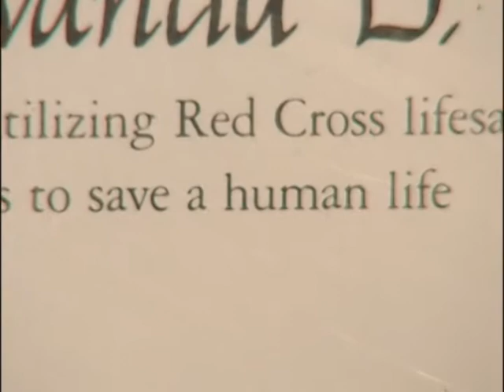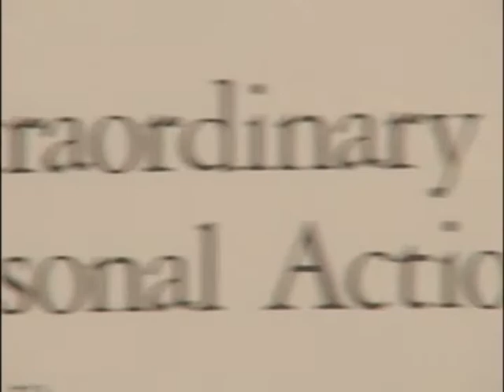Red Cross Hero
Woman who was talked into taking a CPR course used those skills soon after learning them.